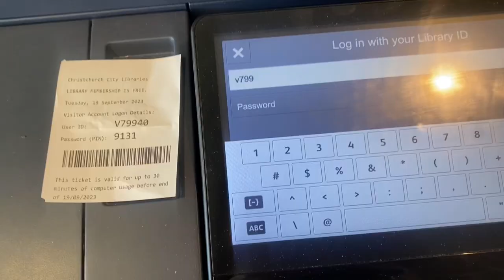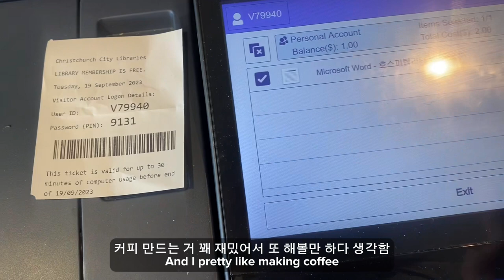친구 없는 뚜벅이 워홀러의 브이로그 | NZ alone😱 No family No friend. No car.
진짜 혼자 노는 워홀러 본 적 있나요
키위친구는 커녕 한국인친구도 없는 혼자 잘 놀고 잘 먹는 브이로그